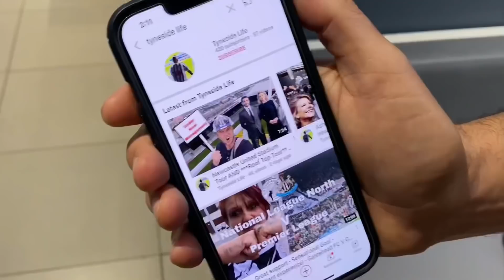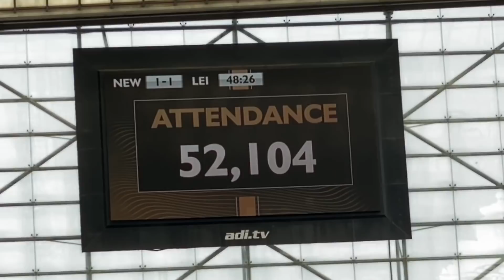Newcastle stun Leicester to earn Premier League survival - Crazy scenes at St James’ Park!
Music ‘Home’ from the legend below

Northumbria by Busker.
Written and composed by Ronnie Lambert
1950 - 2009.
From the Album: Pure Geordie.